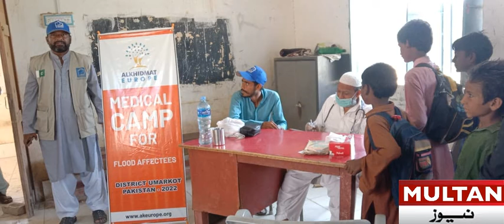Umarkot Jamaat-e-Islami President Khalil Ahmad Khokhar and Al-Khidmat Foundation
Umarkot Jamaat-e-Islami President Khalil Ahmad Khokhar and Al-Khidmat Foundation Umarkot President Taj Muhammad Khokhrat Nazimi accompanied by fellow workers day and night one by one to feed the flood victims sitting on the streets from hunger and diseases. In this regard, ration bags and tarpaulins have been provided to thousands of flood victims, apart from this, fumigation has been arranged to protect the victims from mosquito diseases, and medical camps have been set up to treat them, and free medicines have been provided by specialist doctors.